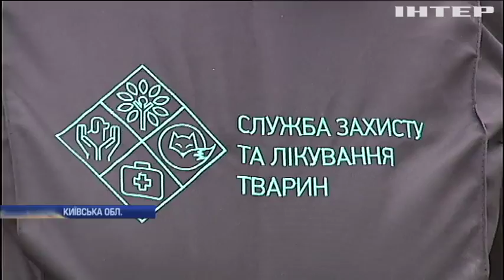Лебеді залишилися зимувати на українських озерах